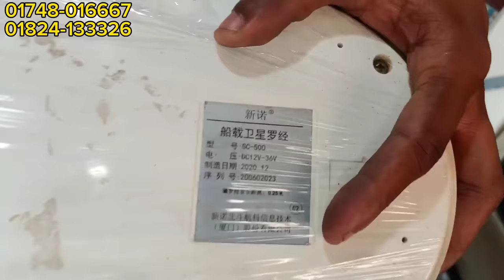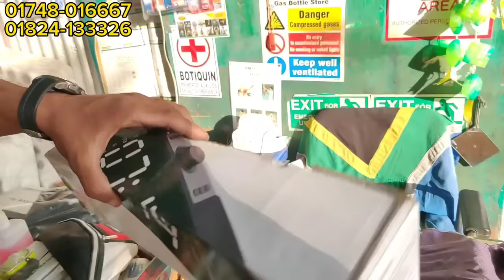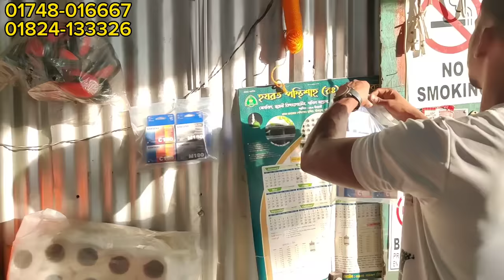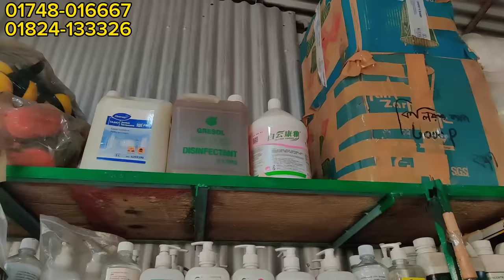Apple ল্যাপটপ সহ জাহাজের আনকমন মালামাল কম দামে কিনুন| স্পিকার, মনিটর, কম্পিউটার সহ অন্যান্য আইটেম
Hlw guys. Assalamualaikum😊 Welcome to

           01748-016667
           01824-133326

🔴Note - যে কোন পণ্য ক্রয় করার পূর্বে পণ্য + পণ্যের মান যাচাই করবেন।চেষ্টা করবেন দোকানে কিংবা মার্কেটে গিয়ে পণ্য ক্রয় করার। ➡️আর্থিক লেন-দেন করতে সতর্ক থাকবেন⬅️ আর্থিক লেন-দেন অথবা পণ্য+পণ্যের মানের কোন জটিলতায় (Alo Zaman) চ্যানেলের কর্তৃপক্ষ কোন ভাবেই দায়ী থাকবেন না। এই চ্যানেল শুধুমাত্র পণ্য প্রচারে সহায়তা করে থাকে,পণ্য ক্রয় বা বিক্রয়ের সাথে কোন ভাবেই জড়িত থাকে না...ধন্যবাদ

কমদামে জাহাজের পুরাতন মালামাল, চট্রগ্রামের ভাঠিয়ারী জাহাজ কাটার মালামাল কিনুন/ভাটিয়ারী চট্রগ্রাম, চট্রগ্রামে জাহাজের মালামাল কমদামে কিনুন, ভাটিয়ারী জাহাজ কাটার মালামালের দাম জানুন, jahajer mala mal